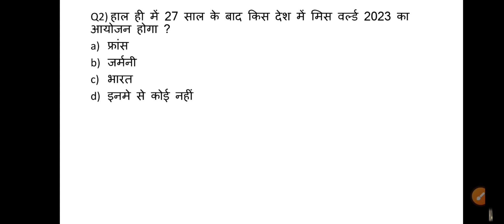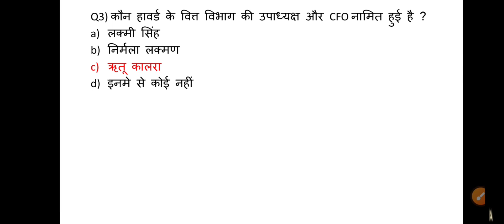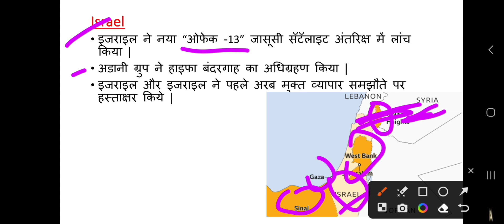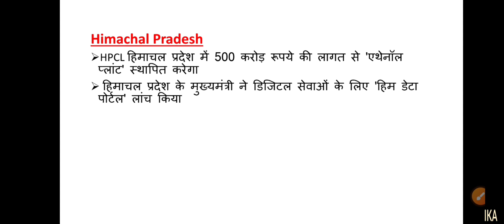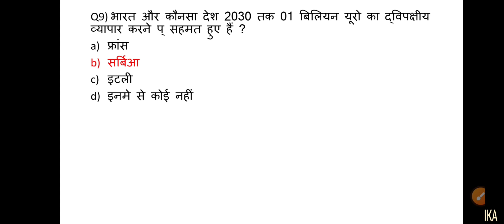Important Current Affairs | 10-11 June | BPSC Pre | BPSC Teacher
Is video me mai  current affairs ki charcha karunga, BPSC Prelims , Bpsc teachers vacancy ke liye bahut important hai.

Is series ka aur dusra important video dekhne ke liye playlist link par click kare: